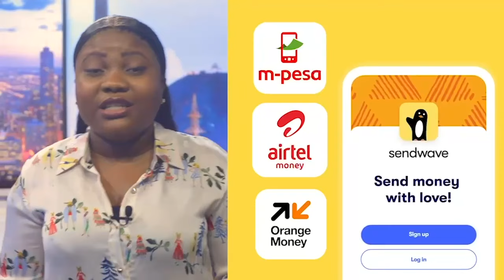J-M CLAUDE BANZA FAIT UNE TRÈS GRANDE RÉVÉLATION. VOICI SES PROPOSITIONS